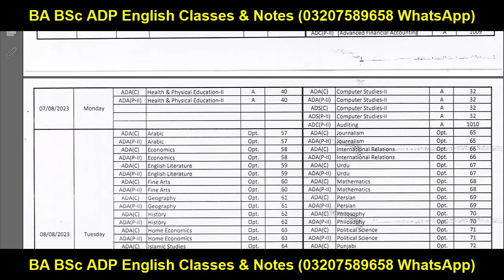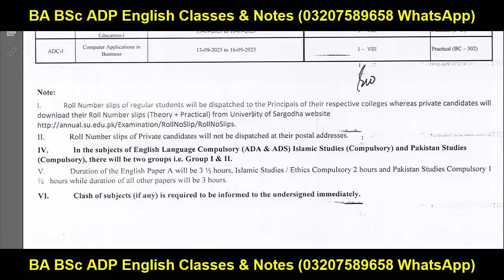BA BSc ADP Annual 2023 Roll No Slips Sargodha University | BA BSc ADP Exams Date Sheet 2023 UOS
Sargodha University
Adp Admission
Uos Exams
Uos Admission Ba Bsc Adp
uos
ba
bsc
adp
adc
ada
ads
uos exams
uos supply exams
uos results
university of sargodha
uos exams
uos admissions